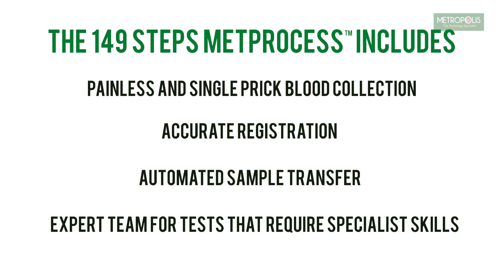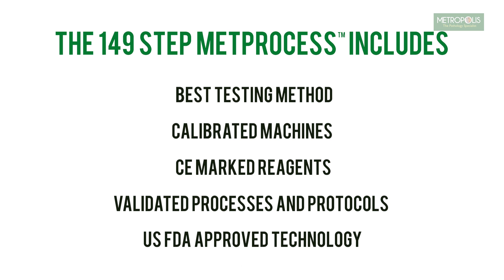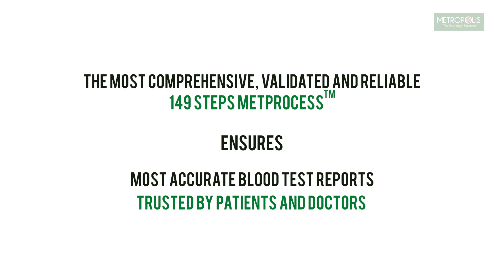149 Step Metprocess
Metropolis 149 Step Metprocess: Here’s why people recommend Metropolis and made us the most trusted diagnostics labs in the country.